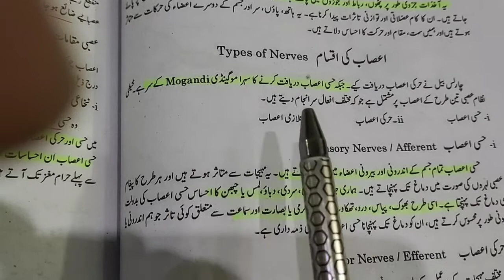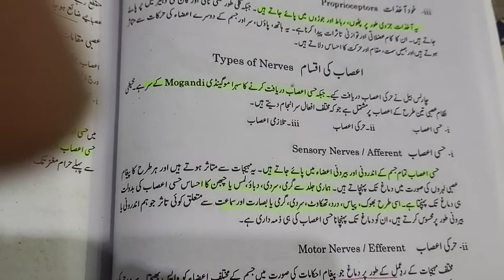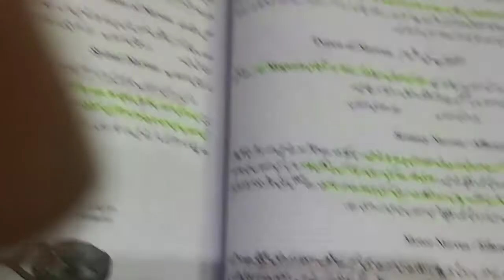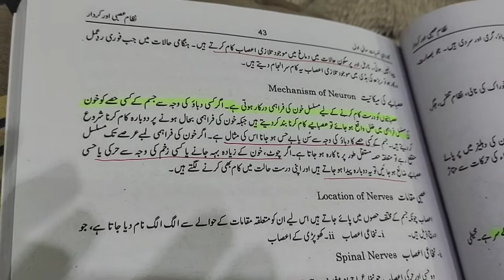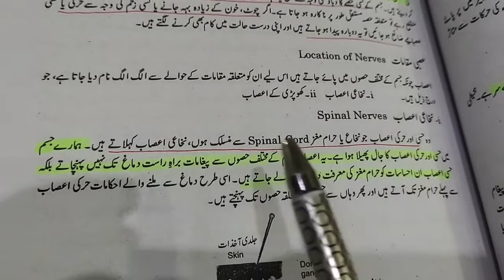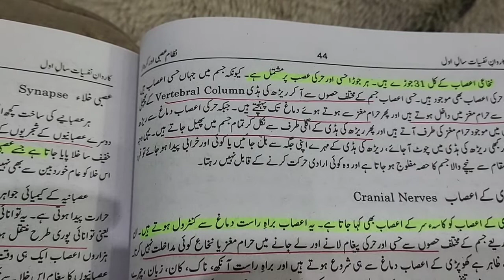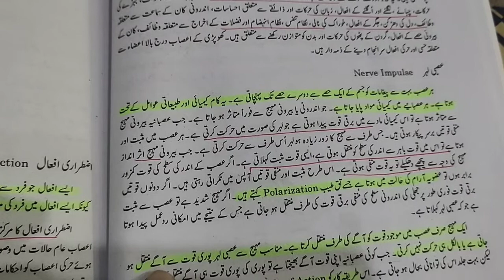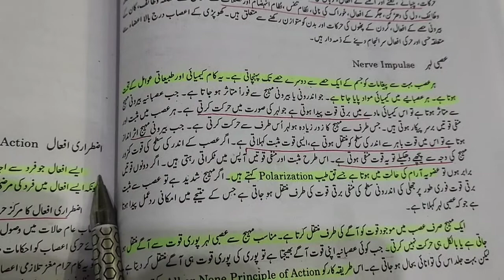Types of Nerves.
lecture for 1st year by Mrs Mobeen Fatima assistant professor in psychology.